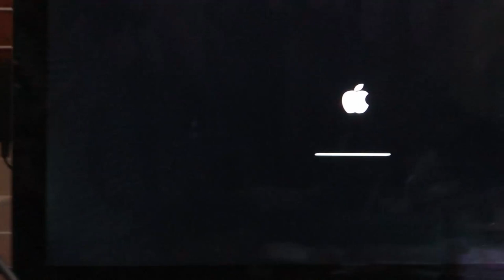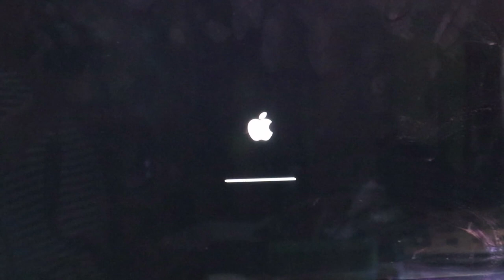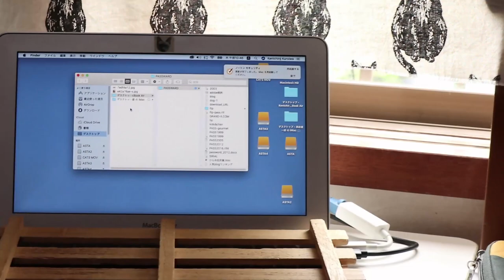PCダウンでママの誕生日なのに悲しい日になりました【Jean & Pont 2547】2021/7/15 保護猫ジャンけんポン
動画の編集ができずに2日経ってしまい、他のマシンでできないか模索しながらPCの修理の方法を考える日になってしまいました。
今日はmaoiママのお誕生日なのにこんなことになっちゃって、せめて生配信だけはできるようにと思いますが昨日は途中でダウンして配信が中途半端になりました。
今日はママのPCでなんとか配信できてよかったです。
視聴してくれた皆さんどうもありがとう！明日改めて誕生日をやります。